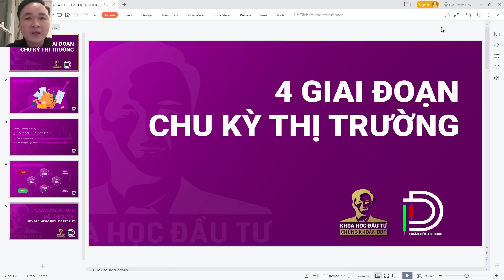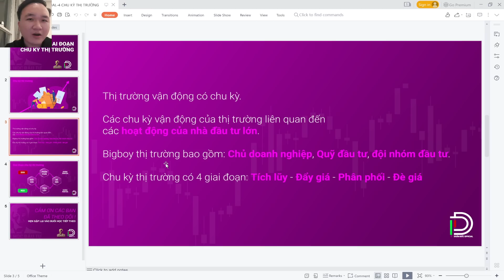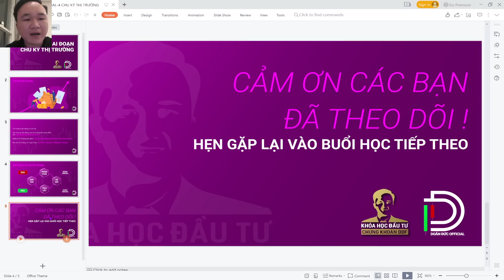KIẾN THỨC CHỨNG KHOÁN & THỊ TRƯỜNG I 04 GIAI ĐOẠN CHU KỲ CỦA THỊ TRƯỜNG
► Quà năm mới 2022
► Học - học nữa - học mãi
► Kiến thức chứng khoán và thị trường
► 04 giai đoạn chu kỳ của thị trường
Những video Đức xây dựng & truyền tải hy vọng sẽ là nguồn cảm hứng, là nơi chúng ta chia sẻ kiến thức và kinh nghiệm khi tham gia thị trường đầy khốc liệt nhưng lại ẩn chứa những kho báu khổng lồ.

Và hơn hết, Đức mong muốn chúng ta cùng nhau đồng hành dài lâu, cùng gầy dựng một cộng đồng các nhà đầu tư với những niềm vui sắc màu, với sự kiên định, nhẫn nại và trí tuệ cho mục tiêu đa dạng hoá đầu tư và đạt sự tự do tài chính.

Cám ơn các bạn đã ở đây, và cám ơn các bạn đã luôn ủng hộ Đức ! cùng nhau "Gieo mầm kiến thức - Đồng hành đầu tư"

CHÚC CÁC BẠN HỌC VIÊN KẾT NỐI KIẾN THỨC, ĐẦU TƯ TỰ TIN VÀ THÀNH CÔNG !

© Các video và tài liệu này bản quyền thuộc về Kênh Youtube Doãn Đức Official và thuộc quyền quản lý của Công Ty TNHH Phát Triển Giáo Dục Và Truyền Thông DDF
  ☞ Mọi hình thức đăng tải, lưu truyền trên các trang mạng Xã Hội khác hoặc sao chép dưới bất kỳ hình thức nào đều phải có sự cho phép chia sẻ bản quyền @Copyright từ Doãn Đức Official/Công ty TNHH Phát triển Giáo Dục và Truyền Thông DDF
© Copyright by Doan Duc Official Production & DDF Communication and Education Development LLC